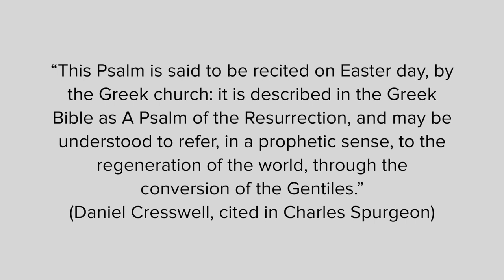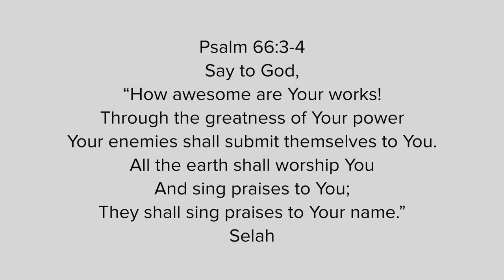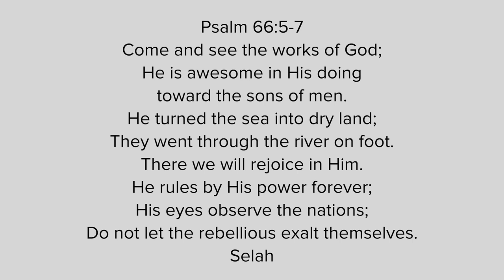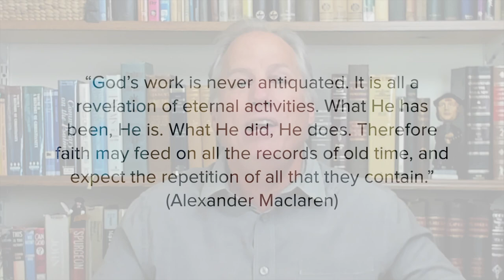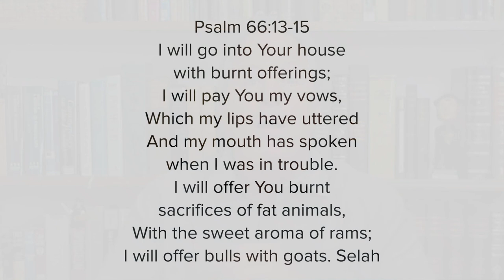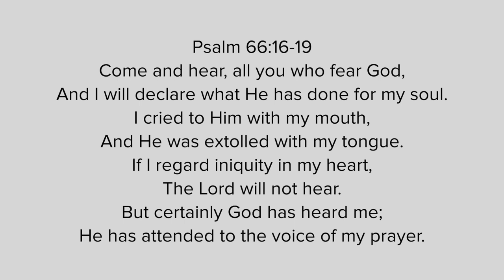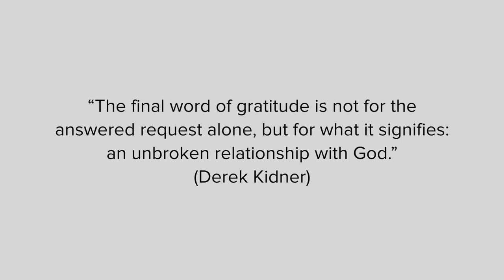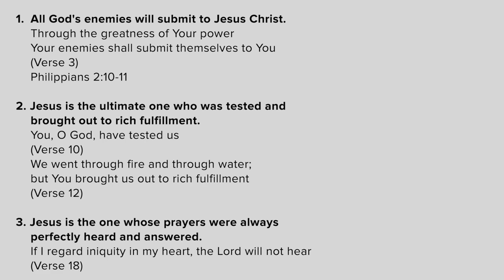Psalm 66 - How Everyone Can Praise God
Psalm 66 is described as both a Song and a Psalm. This is the first psalm since Psalm 50 to not be attributed to David.
It has not only Israel in view but all the earth. The psalmist understood that God was not only God over Israel, but the whole world. It was good and appropriate for him to call everyone to joyfully praise God.